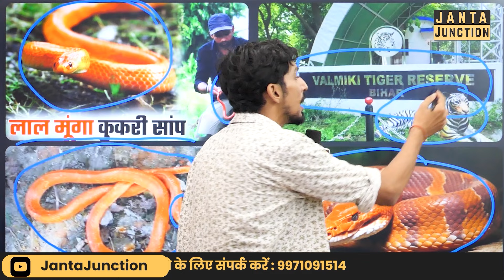Bihar के Valmiki Tiger Reserve में मिला चा/कू की तरह तेज़ दांतो वाला snake, वैज्ञानिक दंग है,देखिए!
बिहार में मिला चाकू की तरह तेज दांतों वाला दुर्लभ प्रजाति का सांप लाल मूंगा कुकरी। चा/कू की तरह तेज दांत है इसके, भारत में नही देखने को मिलता ये सांप, वैज्ञानिक हैरान हैं,देखिए!